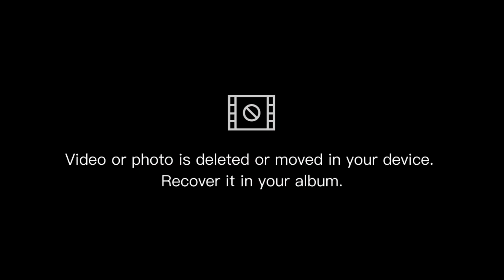KISAH NYATA SUKA DUKA TKW HONGKONG BARENG JUPE PART 1@Jupeofficial.